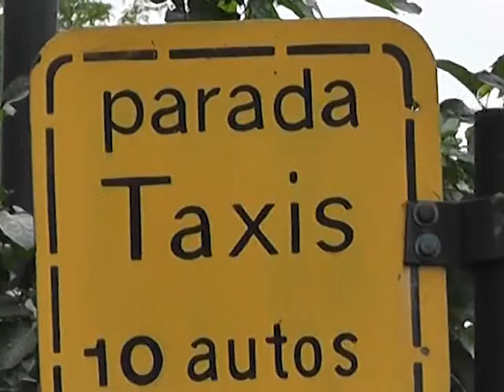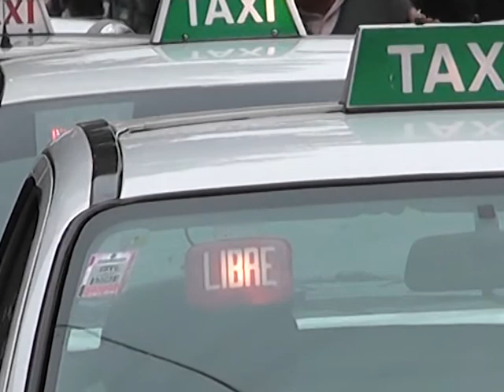ORDENAN REHABILITAR LA LICENCIA A TAXISTA QUE MATÓ AL VOLANTE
EL JUEZ EN LO CONTENCIOSO ADMINISTRATIVO DE LA PLATA, LUIS ARIAS, DISPUSO MEDIANTE UNA "MEDIDA AUTOSATISFACTIVA" A QUE EL MUNICIPIO EFECTÚE EL "INMEDIATO OTORGAMIENTO DE LA RENOVACIÓN DE SU LICENCIA DE CONDUCIR PARA LA CATEGORÍA PROFESIONAL" A HUGO ERNESTO SANABRIA, UN HOMBRE QUE EL 28 DE ABRIL DE 2006 FUE CONDENADO POR "HOMICIDIO CULPOSO AGRAVADO" CUANDO TRABAJABA COMO TAXISTA.
LA SENTENCIA HABÍA DISPUESTO AL CONDENADO DOS AÑOS Y DIEZ MESES DE PRISIÓN EN SUSPENSO (SIN APLICACIÓN EFECTIVA), MÁS CINCO AÑOS Y DIEZ MESES DE INHABILITACIÓN ESPECIAL PARA CONDUCIR VEHÍCULOS AUTOMOTORES. CUMPLIDO EL VENCIMIENTO DE LA PROHIBICIÓN EL 25 DE MARZO DE 2012, SANABRIA VOLVIÓ A SOLICITAR EL CARNET DE CONDUCIR, PERO EL MUNICIPIO DE LA PLATA LE NEGÓ LA RENOVACIÓN A RAÍZ DE QUE CONTABA CON "ANTECEDENTES PENALES EN UNA CAUSA VINCULADA CON ACCIDENTES DE TRÁNSITO".